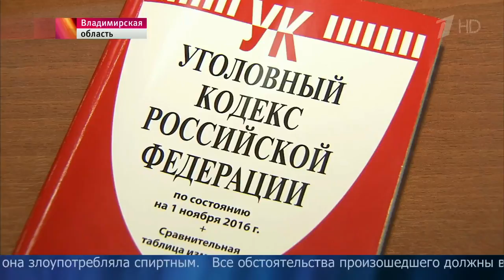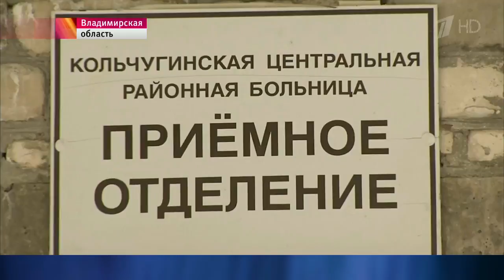Диспетчер скорой решила не отправлять медиков на вызов.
Вопиющий случай во Владимирской области — диспетчер скорой решила просто не отравлять медиков на вызов